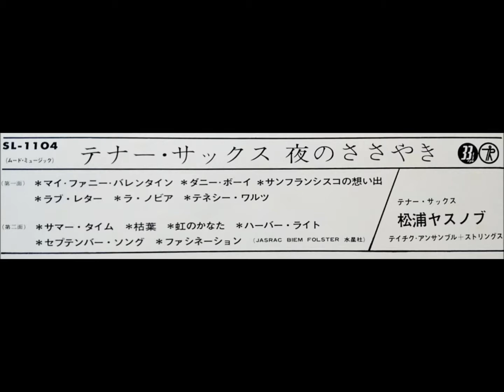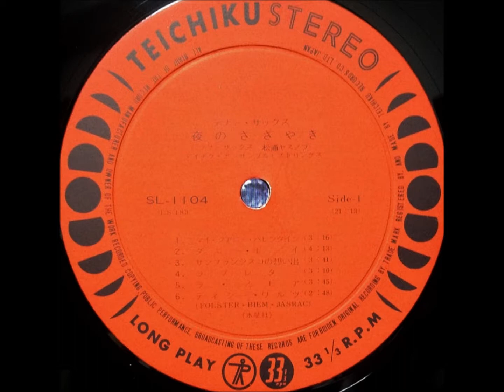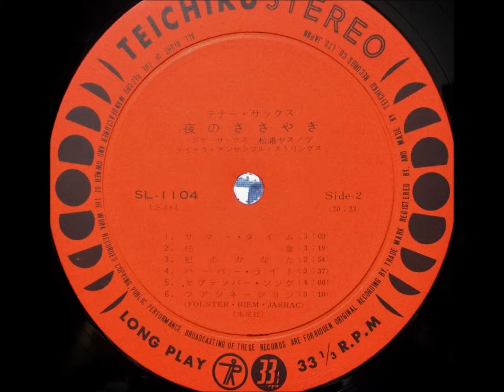松浦ヤスノブ 「ラ・ノビア」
「テナー・サックス　夜のささやき」（音質改善再掲載）
Tenor Sax     Whispering in the Night

演奏：テイチク・アンサンブル＋ストリングス

40・1　　　　　　　　　　　￥1,500